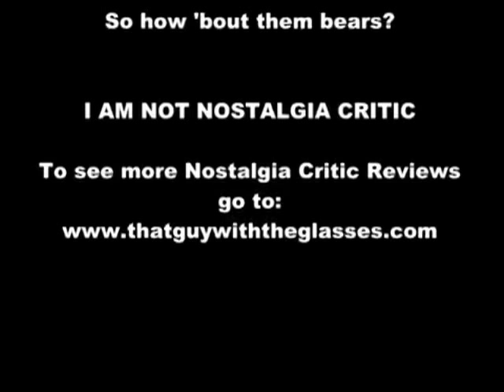My Little Nostalgia Critic: Steel (1998) Part II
Here's part two. Enjoy